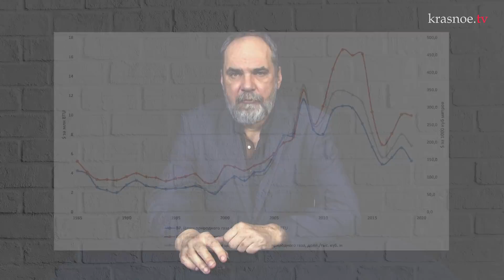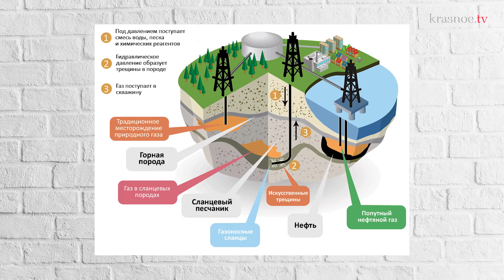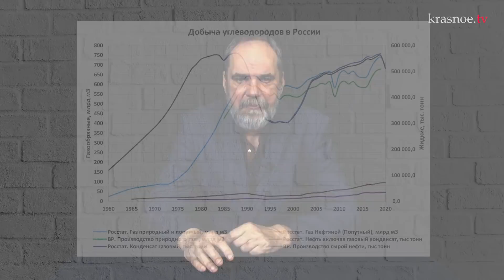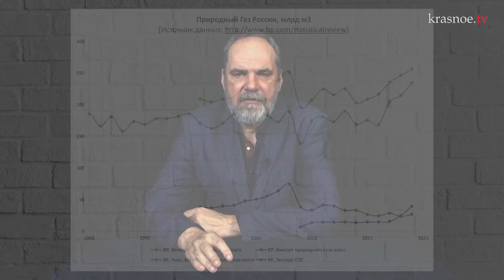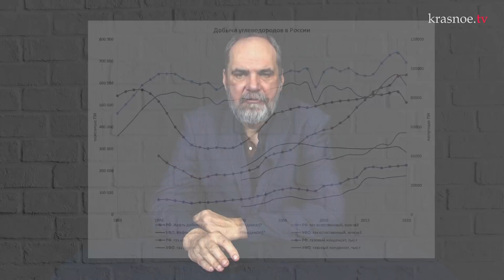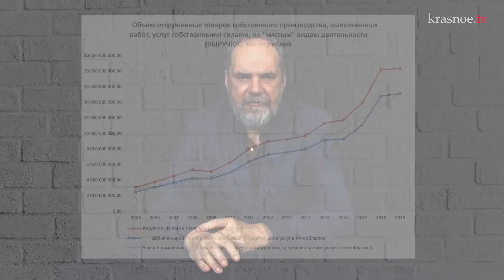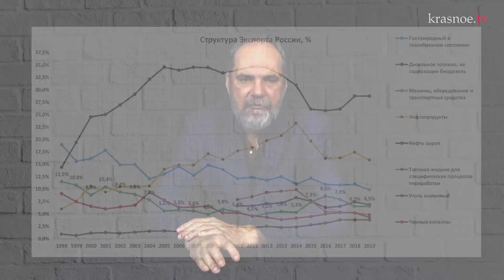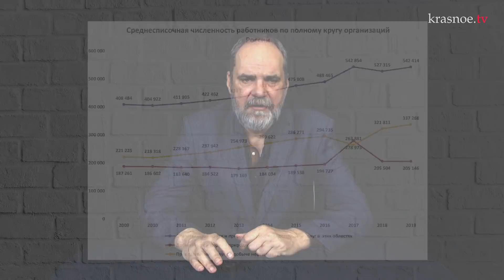Обобществление нефтегазового комплекса России. Часть 3. Олег Двуреченский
Третий выпуск передачи посвящен динамике  мировых цен на нефть и газ. Будут оговорены  основные факторы, влиявшие на изменения, а так же проанализирована добыча углеводородов в России.
Представленный цикл материалов развивающий Апрельские тезисы, опубликованные на нашем канале результат работы добровольцев Красного ТВ.
Обобществление нефтегазового комплекса является ключевой задачей для осуществления общей модернизации России и подготовки  её к новой индустриализации. Эта задача должна быть главной для лево-патриотических сил России, отраженной в их программах.

Новые видео появляются, благодаря вашей поддержке!
Карта Сбербанка: 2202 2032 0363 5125
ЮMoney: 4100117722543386